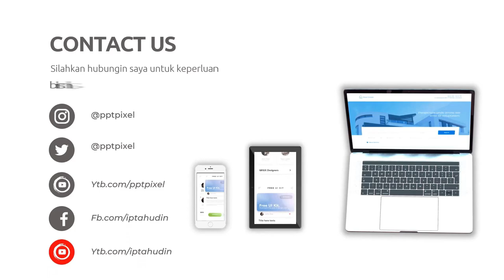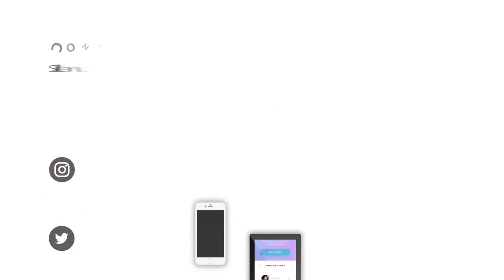Contoh Jasa Pembuatan Video Animasi Promosi Platform Investasi Digital Bantu Naikkan Pendapatan